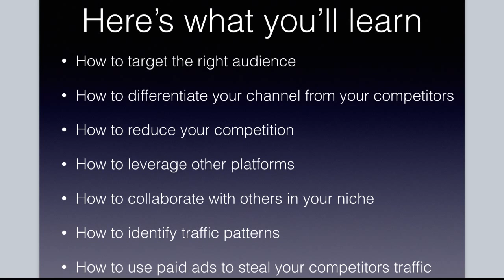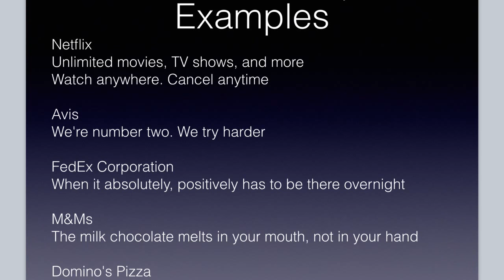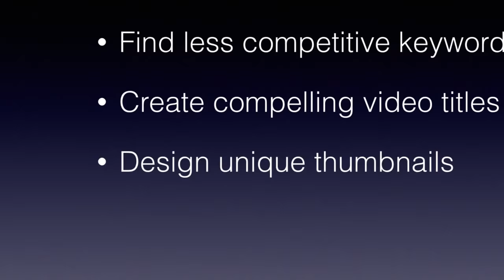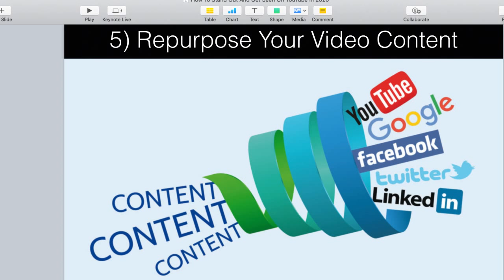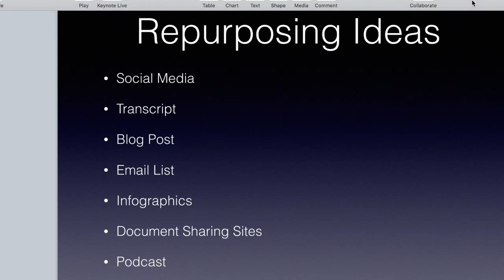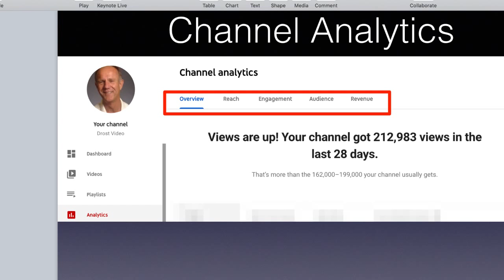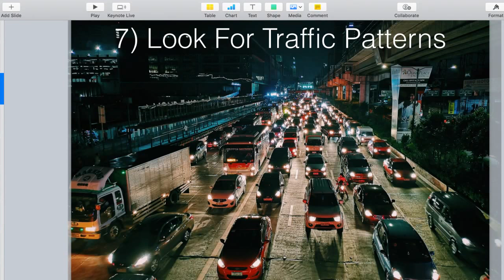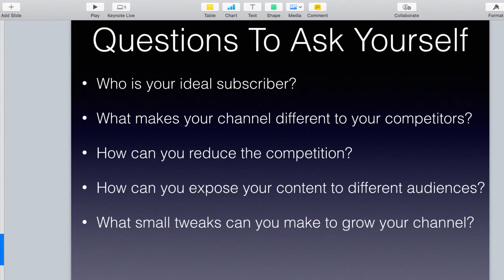How To GET NOTICED ON YOUTUBE 2021 (stand out from the crowd)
Discover 8 ways GET NOTICED ON YOUTUBE in 2021 so your channel and videos can STAND OUT out from the crowd. You'll learn...* How to target the right audience so you don’t waste time on an uninterested audience
* How to differentiate your channel from your competitors
* How to reduce your competition so it’s easier to rank your videos on YouTube
* How to leverage other platforms besides YouTube to reach a wider audience
* How to collaborate with others in your niche so your content gets seen on other channels
* How to look for traffic patterns so you can double down on what’s currently working
* How to use paid ads to steal your competitors traffic

TIME STAMPS
2:42 How To GET NOTICED ON YOUTUBE 2021 (stand out from the crowd)
3:02 Here's what you'll learn
3:40 Know your target audience
6:15 What makes your content stand out from your competitors?
8:00 Create a unique selling proposition (USP)
8:54 Examples of popular USPs
10:14 Channel Examples
11:48 What is your USP?
12:57 Branding
13:54 Channel branding elements
16:43 Reduce the competition
17:19 How to stand out from the crowd
23:29 Repurpose your video content
24:24 Repurposing Ideas
32:29 Collaborate
33:01 Collaboration benefits
35:52 Look for traffic patterns
36:35 Channel Analytics (view channel performance)
37:18 Traffic source types
42:35 Analyze video details
45:26 Create a video ads campaign
45:53 Benefits of a video ads campaign
46:37 In-stream Ad example
47:22 Mobile and Desktop In-stream ad examples
49:15 Questions to ask yourself (to get noticed)